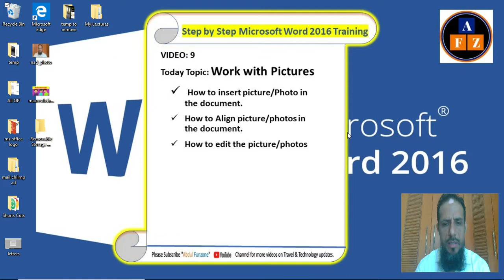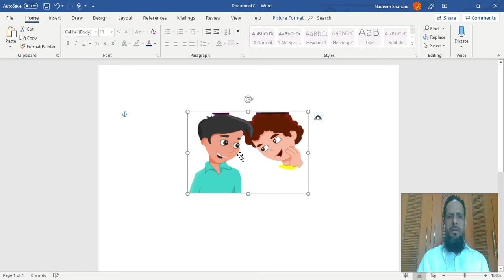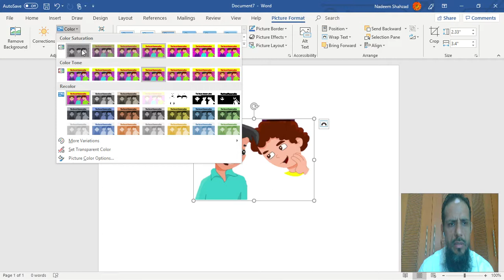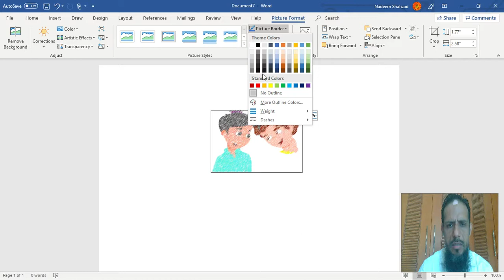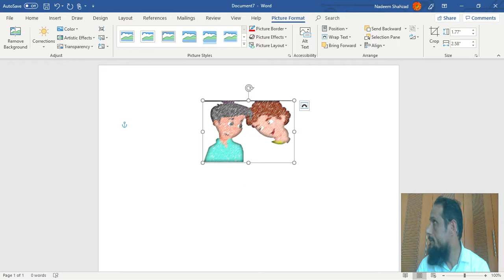Lecture 9 | Microsoft Word 2016 Tutorial | Edit Picture | Urdu Hindi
If you are searching to learn about basic computer learning course or finished your exams and waiting for the result and wants to do something in the computer. Then this is the perfect Microsoft word 2016 learning tutorials for you. Here we tried to explain from basic to advance different Microsoft Word 2016 features and techniques. Someone can get more and more knowledge by using this step by step Microsoft word 2016 training video. Here are tried to explain all material in Urdu or Hindi.

See more Our other Apple Mac IT tips and techniques.

Apple MAC IT Video tips for a newcomer in Apple platform.